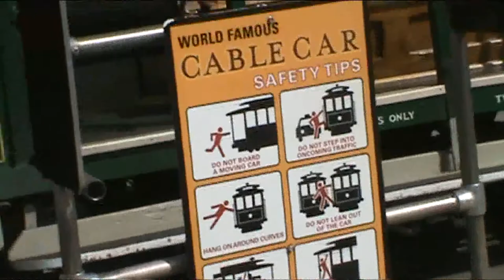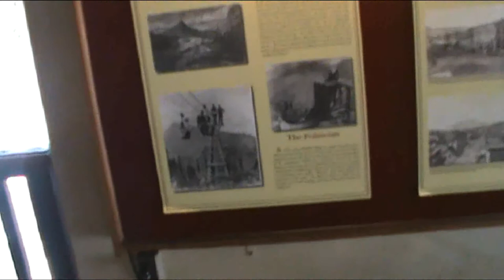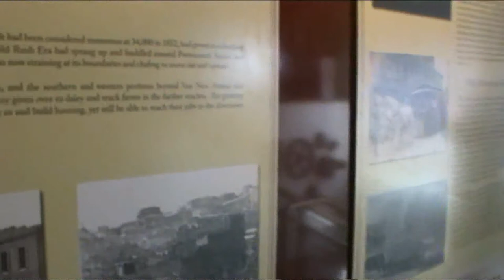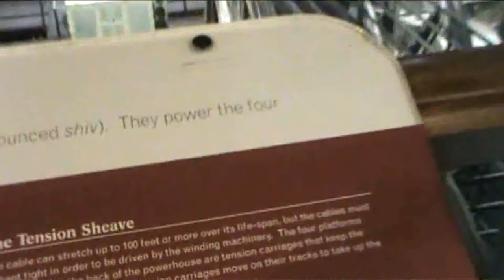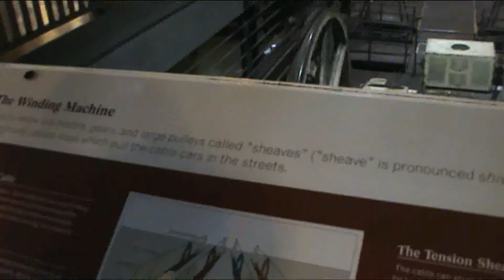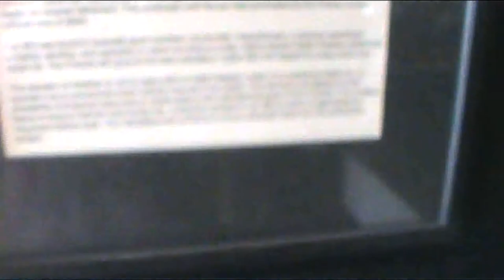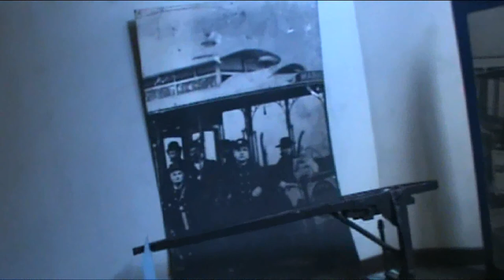STABILIZED: Powell-Hyde Cable Car (San Francisco)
The first 25 minutes of this video is footage of Powell-Hyde cable cars in action, including a night time ride from Powell and Market to the Beach and Hyde terminal (or more technically, we unload across Beach Street from the terminal), as well as some footage of cable cars being turned around on the turntable at Beach and Hyde. There's even some bonus footage from the Cable Car Museum showing off the powerhouse through which the cables of the routes run (California Street line, Powell Street joint segment, Mason Street, and Hyde Street cables), including a clip from the underground room showing you the network of cables that run underneath the intersection of Washington Street and Mason Street.